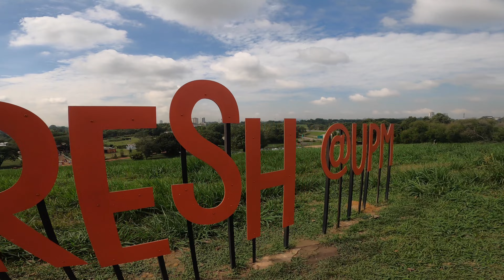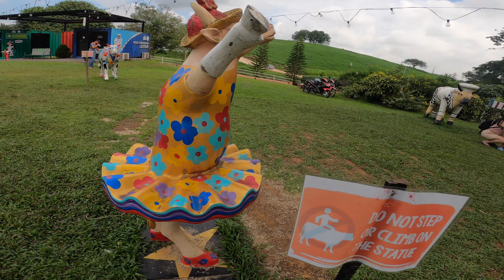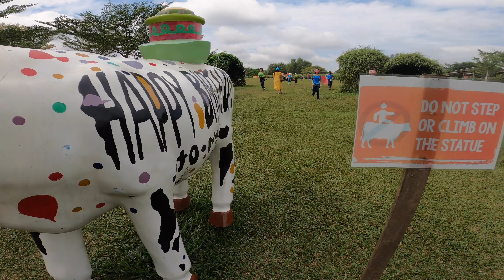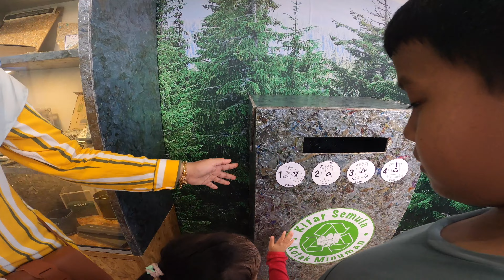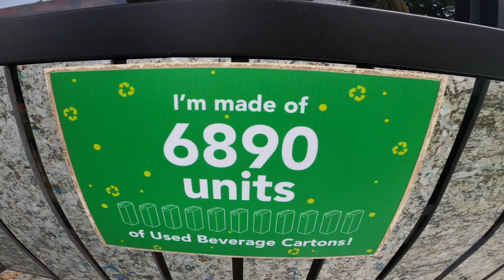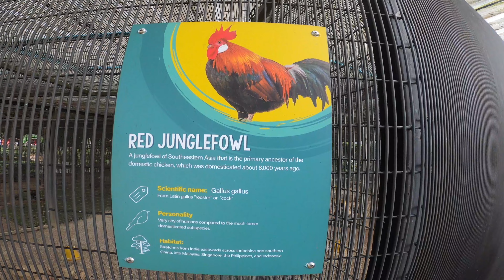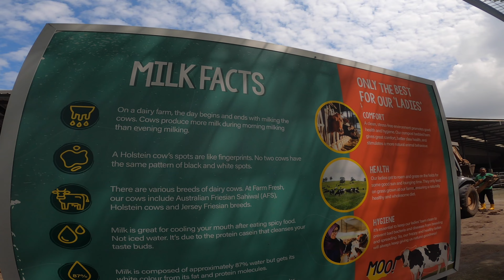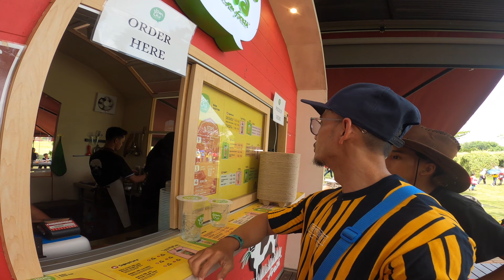Explorasi Farm Fresh @UPM, Serdang !!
Assalamualaikum semua 😍,

Untuk video kali ini..Aku nak bawa korang jalan-jalan dekat sekitar Farm Fresh UPM. Disebabkan semua review-review yang aku tengok sebelum ini indah-indah belaka, so aku decide untuk bawa family aku datang dan merasai sendiri apa yang bestnye dekat sini. Nak tahu apa yang best dan menariknya dekat sini? Jom tonton sampai habis...

Korang memang sempoi !!